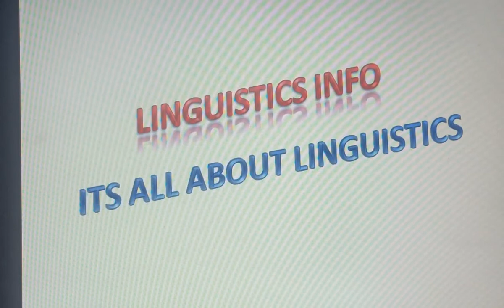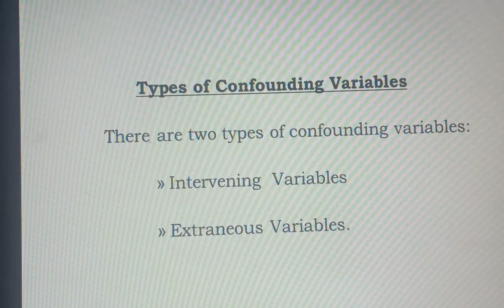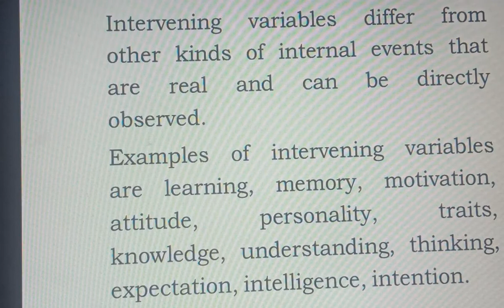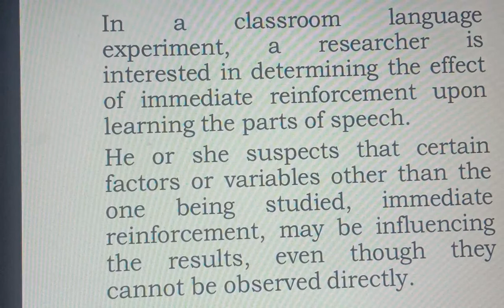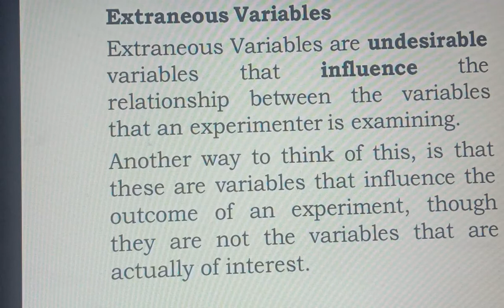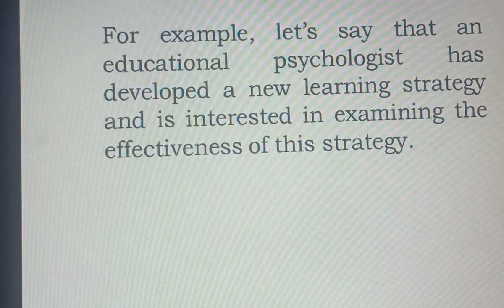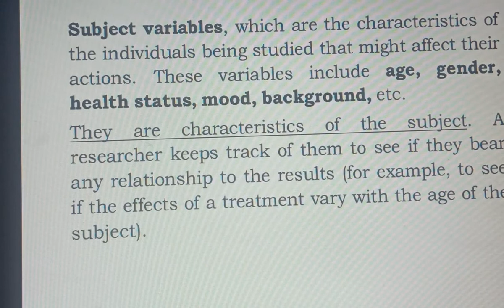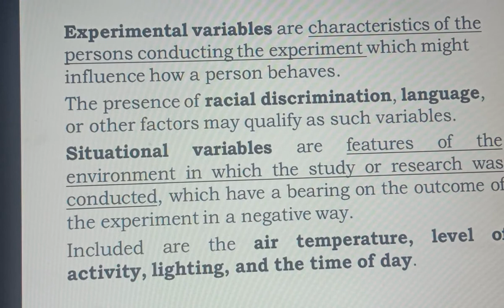confounding variable and types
defining confounding variables
what is confounding variable
types of confounding variable
kinds of confounding variable
intervening variable
extraneous variable
types of extraneous variable
subject variable
experimental variable
situational variable